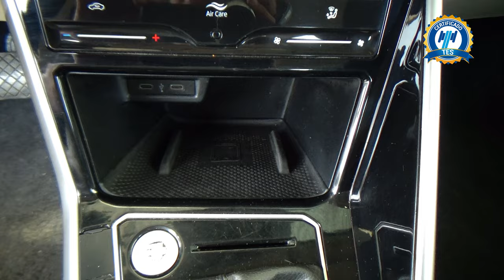Volkswagen / Virtus / 2022 - 26831